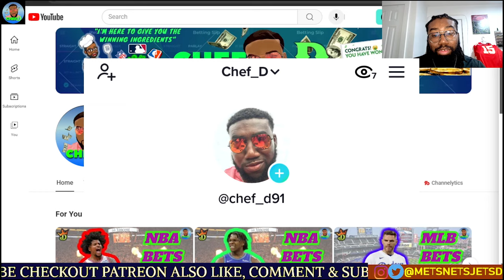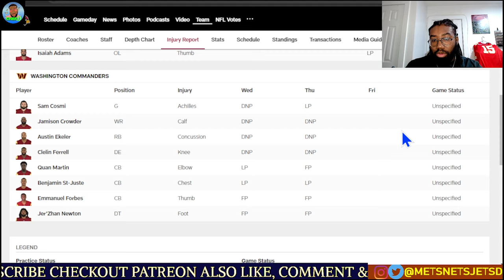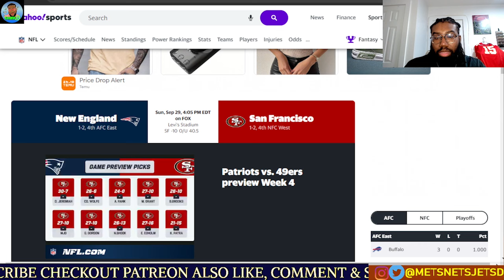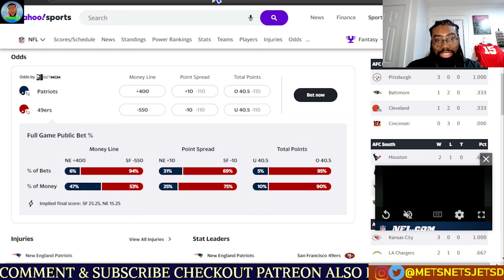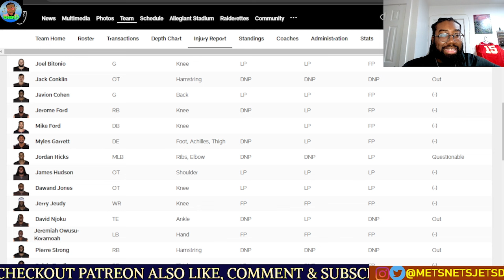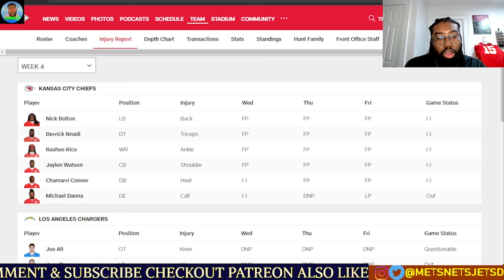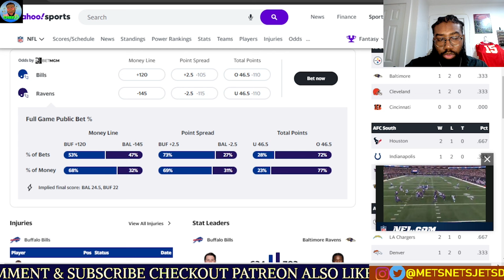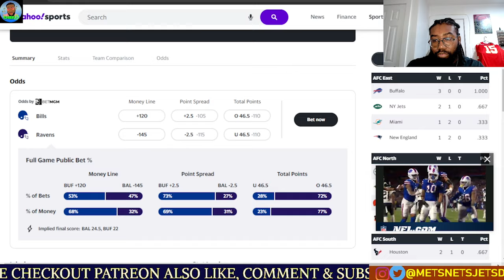NFL WEEK 4 PREDICTIONS LATE SLATE 4PM GAMES | CHEF D | NFL FREE BETS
Here are my predictions for the Sunday Early Slate in the NFL. LOCK IN !!